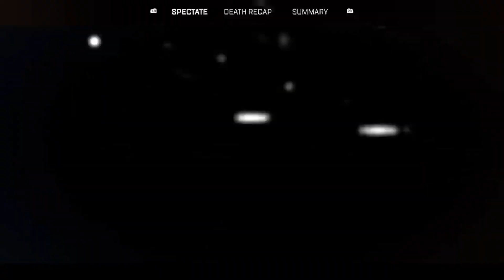Trying To Unlock The New Revenant Skin Apex Legends